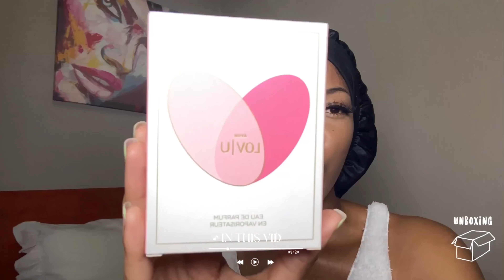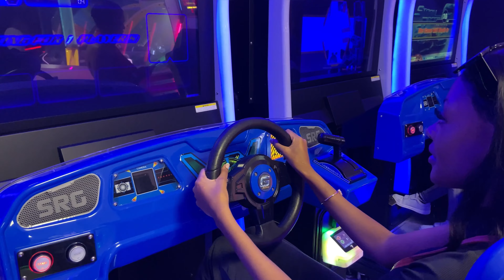lifelately | Spend recess with me*lunch dates + more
Hey loves✨

See y’all in my next one
Xoxo 💋